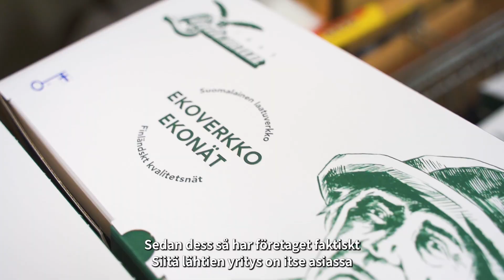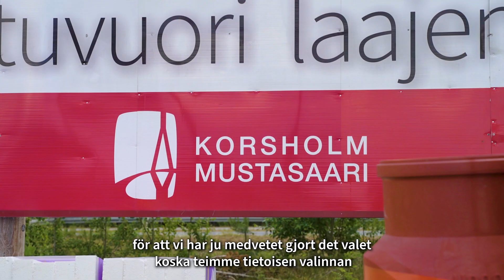Vi träffar företagare i Korsholm / Tapaamme yrittäjiä Mustasaaressa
I andra delen i vår serie Korsholm – en företagsvänlig kommun besöker vi kommunens företagscentra och träffar några av företagarna i Korsholm.
Videosarjamme Mustasaari – yrittäjämyönteinen kunta toisessa osassa vierailemme kunnan yrityskeskuksissa ja tapaamme paikallisia yrittäjiä.